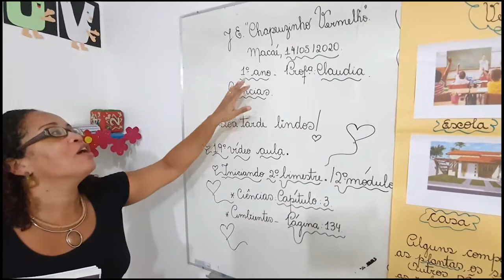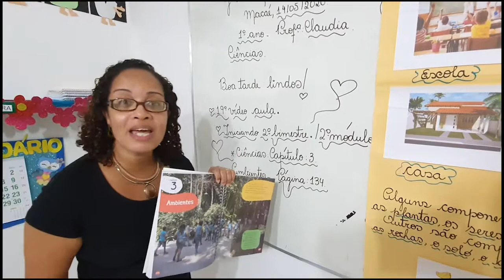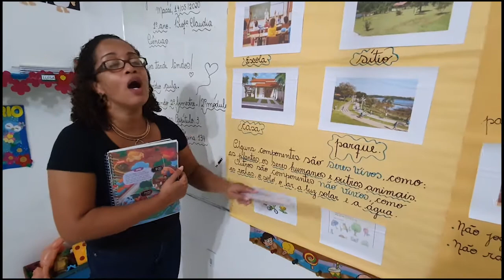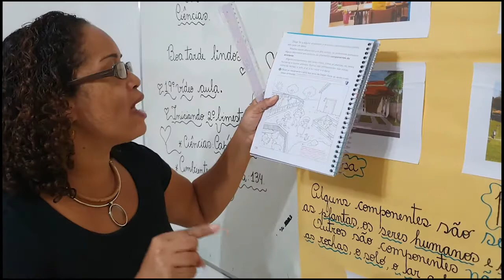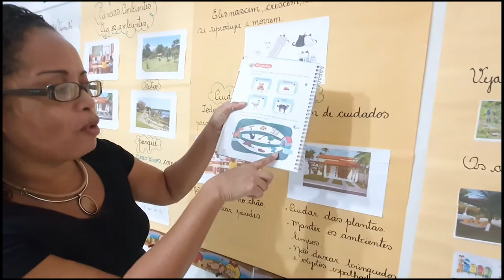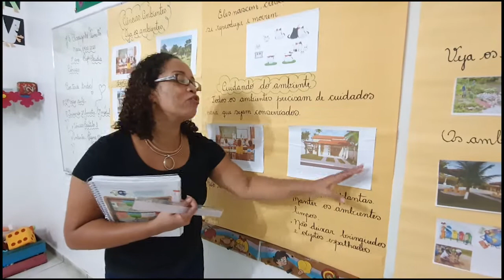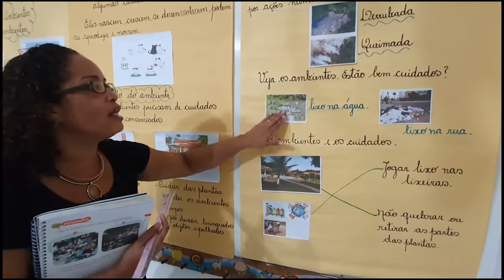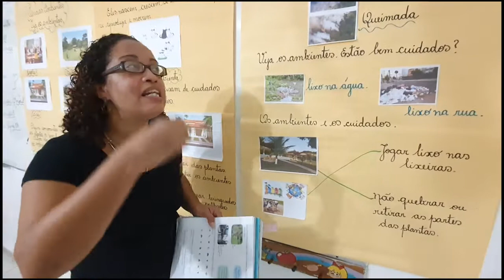Professora Claudia 1ªAno Ciências 19°Aula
Ambientes